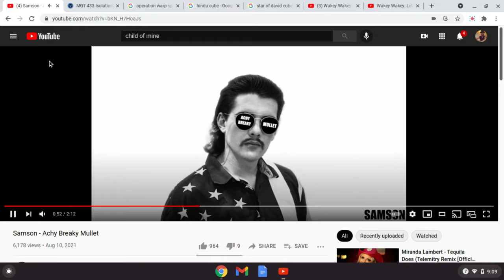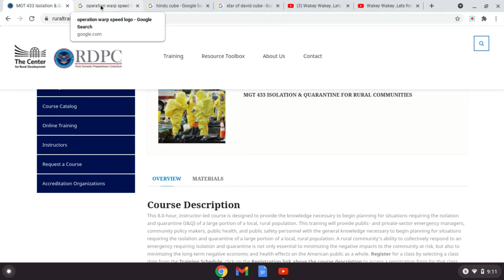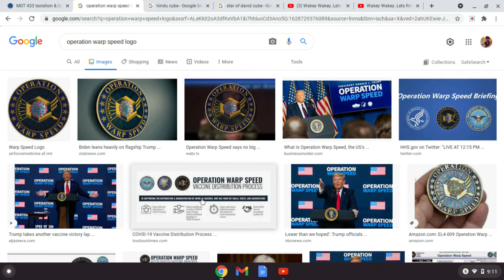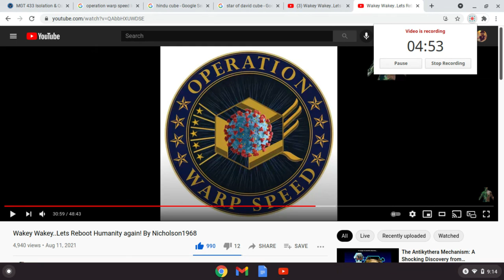A few thoughts on the EBS Test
faith, prayer, and preps = No worries